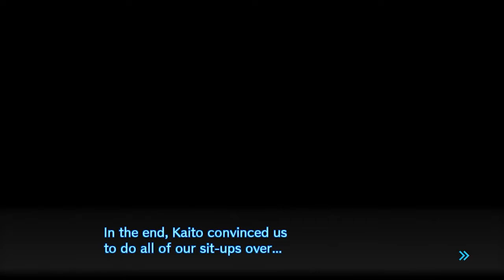Danganronpa V3 spoilers The Meta of Maki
once again massive thanks to Shiori for the visuals without him you'd only see the thumbnail, I am happy to make another analysis video and want to try post them more frequently, I hope to get better at them with time, and find more confidence in my voice, I hope you enjoy them all nonetheless.